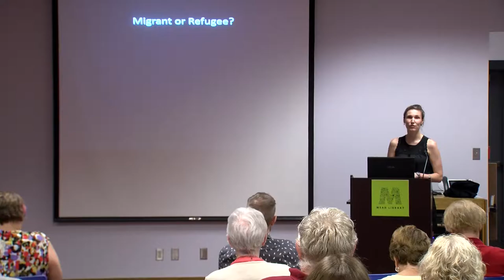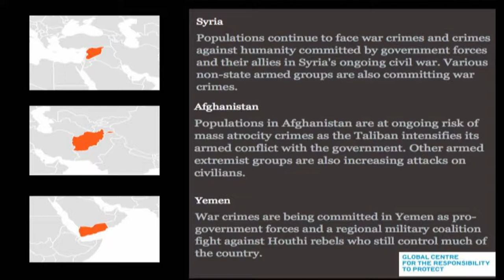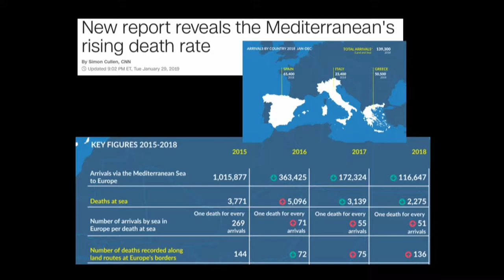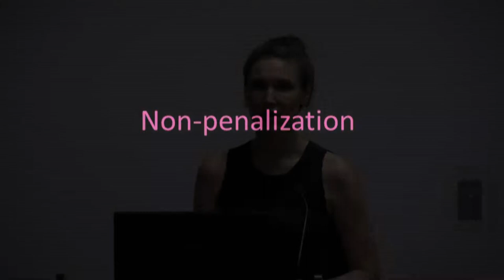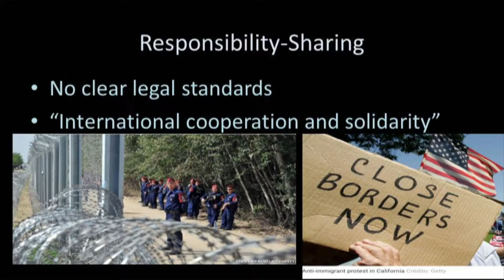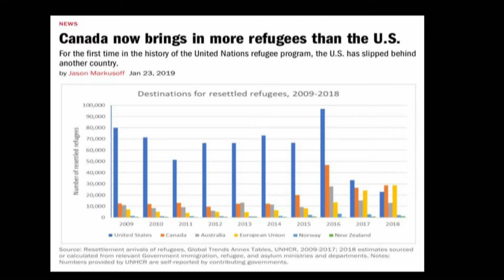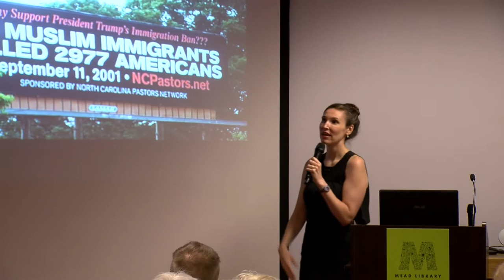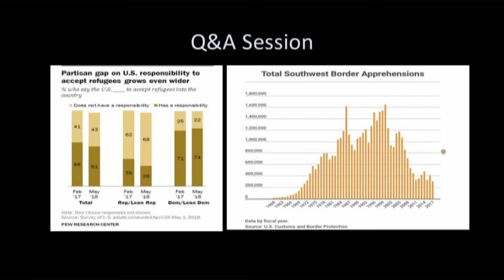Great Decisions 09192019 Refugees & Global Migration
The Great Decisions Series is a part of the Great Decisions World Education Program.  Experts offer presentations on global issues and U.S. foreign policy.

Today, no countries have open borders.  Who determines whether someone is a refugee or a migrant?  How have different countries reacted to migration?  How effective are the international laws, policies, and organizations that have evolved to assist and protect refugees and migrants?

Alise Coen, Ph.D., an Associate Professor of Political Science at UW-Green Bay, received her Ph.D. in Political Science and International Relations from the University of Delaware. She received her B.A. in International Relations from the Maxwell School of Citizenship and Public Affairs at Syracuse University.